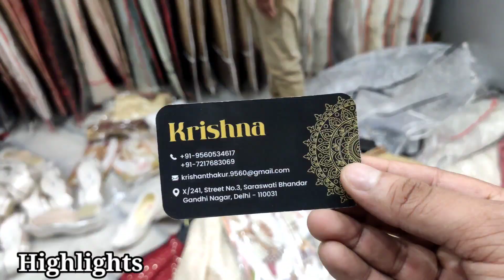Sherwani Market in Delhi | Best Sherwani, Indo Western | Cheapest Sherwani Market Delhi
दुकान की वीडियो बनवाने के लिए अपने दुकान या व्यवसाय का कार्ड email करे For Video Shoot 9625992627 Only Whatsapp (यह दूकान के नंबर नही है)

Dosto aaj leke aaye hai sherwani coat pant kurta pajama ke market mein yha par sabhi trah ki sherwani coat pant indo western kurta pajama ke market mein leke aaya hu jo ki sasbe sasti aur wholesale ki reto mein ek sherwani kurta pajama indo western coat pant ye sabhi mil rha hai en sabhi sherwani indo western kurta pajama ke baare mein janne ke liye es video ko pura jaroor dekhna hoga

Video Title: Sherwani Market in Delhi | Best Sherwani, Indo Western | Cheapest Sherwani Market Delhi

Address: 10/241 Street No 3 Saraswati Bhandar Gandhi Nagar Delhi 110031
Shop Name: K FASHION

Business Material Online !! ANIL !!

About:-  Business Material Online
Business Material Online is a hindi YouTube channel created to provide information about business ideas. Our mission is to help people to succeed in his personal and professional Life.